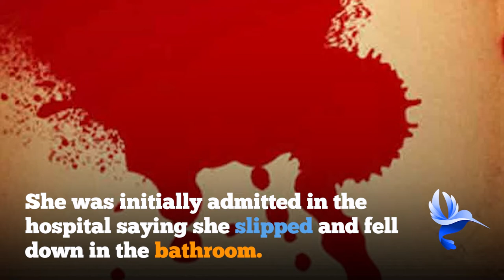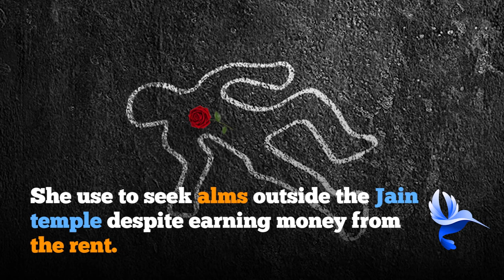Beggar Who Owned 4 Flats, Murdered for Property.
A 32-year-old woman murdered her 70-year-old mother-in-law at their residence in Chembur's Pestum Sagar colony in Mumbai. The deceased, identified as Sanjana Patil, had four flats in Mumbai and she used to beg outside a Jain temple in the city's Ghatkopar locality. Police claimed that she got killed by her daughter-in-law for property. Police also informed that Sanjana had adopted a son, whose wife killed her.

Hummingbird News
Hummingbird Inc News